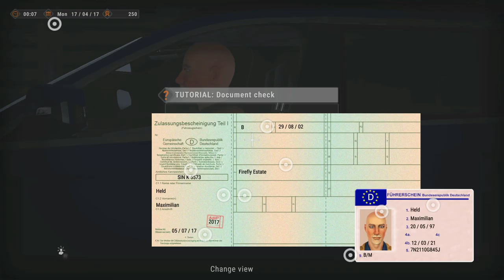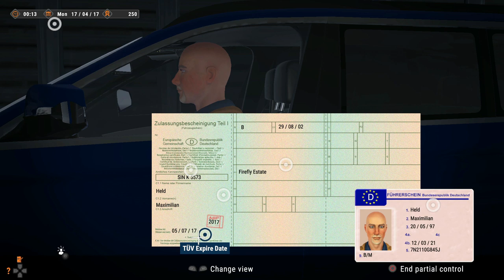Autobahn Police Simulator 2 Gameplay (PS4 HD)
Autobahn Police Simulator 2 ps4 gameplay preview (no commentary).
"Your adventure continues in Autobahn Police Simulator 2! Now you have more options, more gameplay, more drivable cars, more Autobahn, a fully modelled police station, an exciting story campaign, etc. Prepare to go back on duty on the fastest civil roads in the world in Autobahn Police Simulator 2!"